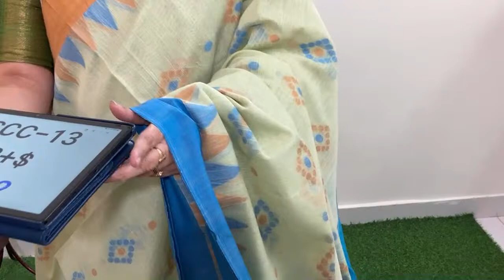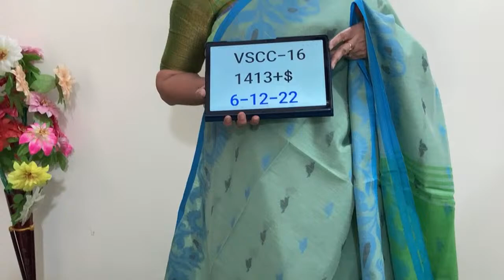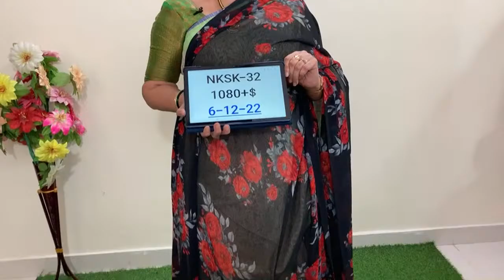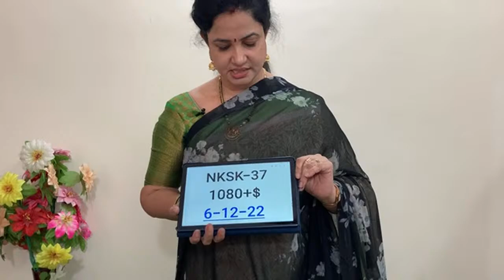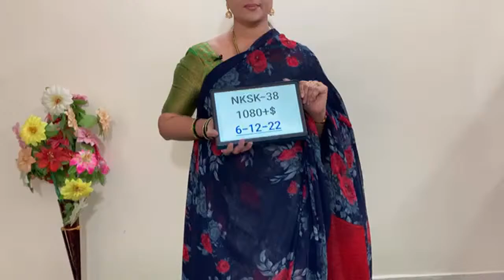Fancy lenins and georgette sarees | 10% discount | Special offer 6-12-22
Please send us the Screenshot of the Product you liked in the VIDEO and WhatsApp to us on 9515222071. Booking will be done on same number.

NO RETURNS | ONLY EXCHANGE IN CASE OF ANY ISSUES
PAYMENT METHODS
Google Pay / Phone Pay ..
Bank Account Transfer available.

ABSOLUTELY No Paytm
ABSOLUTELY NO CASH ON DELIVERY

Plot No 14, Flat no 201, Vijaya Enclave, Prashanth Nagar, Vanasthalipuram, Hyderabad - 500070, Telangana
Landmark: Beside lane of Kinara Grand Restaurant
Timings (IST) 11am to 6 pm

What's App us on  - 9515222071